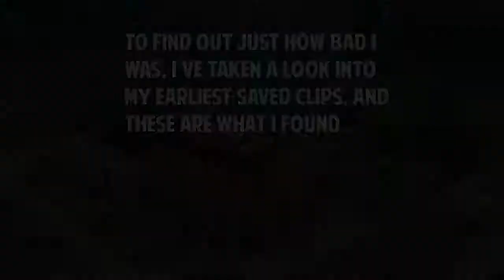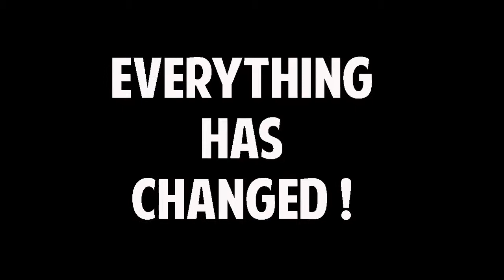I was that bad?! - Fortnite Battle Royale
I had a look through my earliest recorded clips. i dont remember being this bad :|